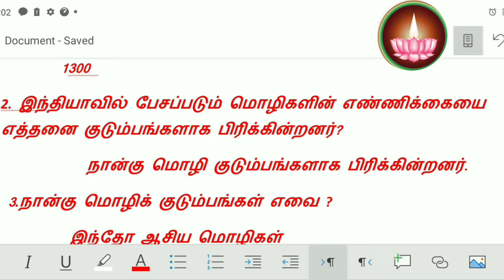டிஎன்பிஎஸ்சி பொதுத் தமிழ் குரூப் 4